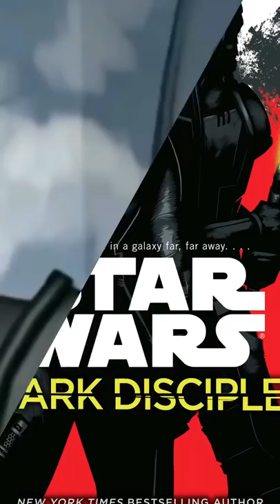What Was The Tragic Fate Of Asajj Ventress?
What was the ultimate fate of asajj ventress?

Despite being one of the main characters of the clone wars tv show, the ultimate fate of Asajj Ventress was explored in the book Dark disciple, which was based off the cancelled final season of the clone wars. After a stint as a bounty hunter, asajj would eventually fall in love with the undercover Jedi, Quinlon Voss. Ventress taught Vos in the ways of the dark side as well as the culture and traditions of nightsister magic, hoping that this would prepare him for his secret mission: assassinating Dooku. After failing to assassinate Count Dooku, Vos was captured and after months of torture he fell to the dark side. After escaping, Vos and Ventress tried one more time to assassinate Dooku. Dooku fired a lethal bolt of lightning at Vos but Ventress jumped in the way, sacrificing herself for her lover and motivating Vos to reject the dark side.